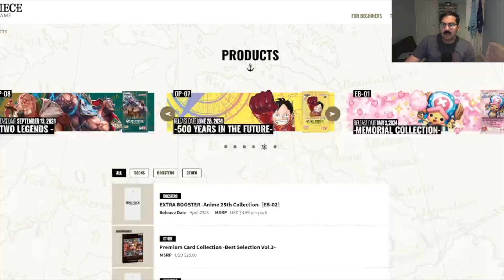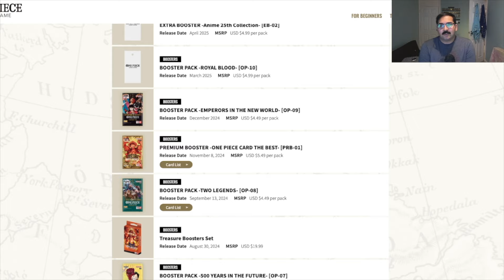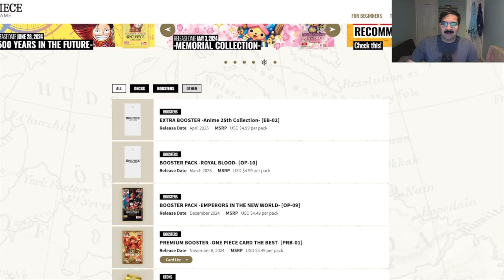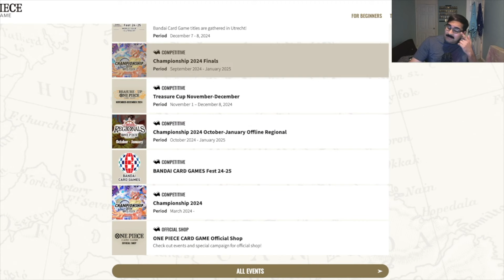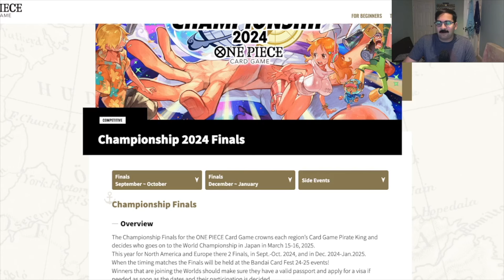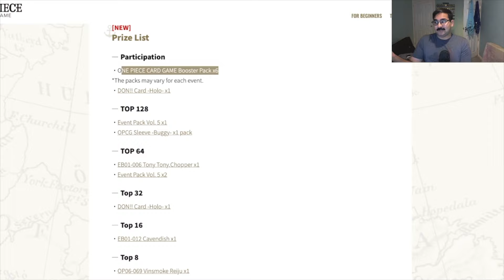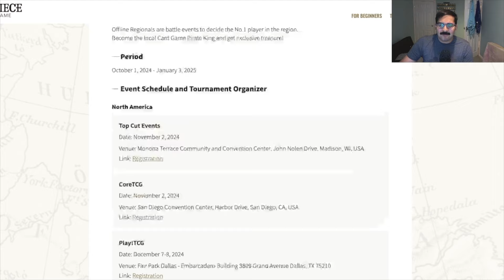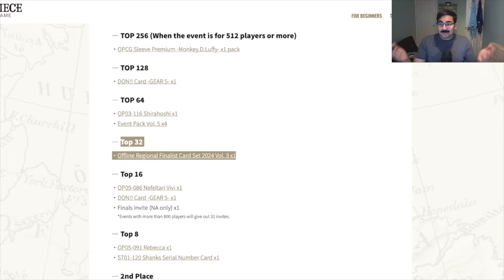Why I Stopped Making One Piece Card Game Videos